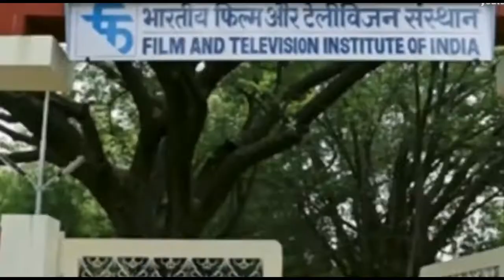सोलापूर जिल्ह्यात सल्फर मिल्स लिमिटेड कंपनीतर्फे शालेय विद्यार्थ्यांना दहा हजार वह्यांचे वाटप होणार.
सल्फर मिल्स लिमिटेड,मुंबई या कृषी उत्पादन कंपनीतर्फे अनावश्यक खर्चाला फाटा देत सामाजिक बांधिलकी जोपासत समाजातील होतकरू,गोरगरीब व नवागत विद्यार्थांचे शालेय वह्यांचे वाटप करून स्वागत या कंपनीतर्फे करण्यात आले.
सोलापूर जिल्ह्यात सल्फर मिल्स लिमिटेड कंपनीतर्फे शालेय विद्यार्थ्यांना दहा हजार वह्यांचे वाटप करणार असल्याचे कंपनीचे अधिकारी गणेश घाडगे व नागेश लोहार यांनी काल येड्राव ता मंगळवेढा येथे झालेल्या कार्यक्रमात सांगितले.येड्राव येथील माध्यमिक आश्रम शाळा प्रशालेतील विद्यार्थ्यांना यावेळी सरपंच रमेश पाटील, बनशंकरी कृषी केंद्रांचे मालक आप्पासो गोडसे यांच्या प्रमुख उपस्थितीत करण्यात आले.यावेळी विद्यार्थ्यांच्या चेह-यावर हसु फुलले होते.या कार्यक्रमासाठी विद्यार्थी,पालक व ग्रामस्थ मोठ्या संख्येने उपस्थित होते.